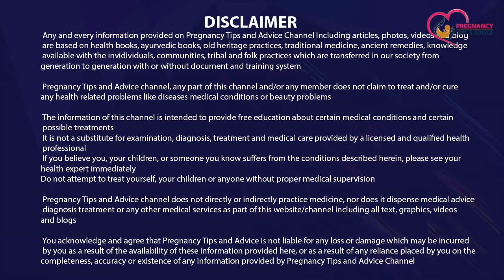Miscarriage Symptoms in Early Pregnancy in Hindi | Garbhpaat ke Shuruati Lakshan during Pregnancy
Agar aap pregnancy plan kar rhi hai to aapko ye jarur pta hona chahiye ki early pregnancy me miscarriage ke symptoms kya hote hai aur garbhpaat hote hi aapko kaun se lakshan dikhai denge to is video ko jarur dekhin kyunki ismein humne symptoms of miscarriage in hindi bataya hai